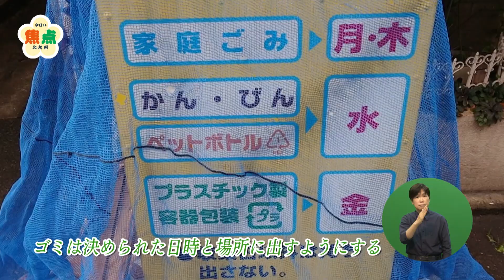【今日の焦点・北九州】火の用心！ 秋の火災予防運動（令和4年11月6日放送）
11月9日から15日は、秋の火災予防運動期間です。

住宅火災の主な出火原因は、コンロ・放火・タバコの不始末・ストーブ・配線器具などです。

火災の危険性は日常生活に潜んでいますが、確実になくすことが出来ます。

火の取り扱いには十分気を付けて、火災を起こさないように気を付けましょう！

【関連サイト】
「住まいの防火対策」住宅防火のmポイント

毎週、北九州市の市政に関する様々な取組に"焦点"をあて、 分かりやすくお伝えする北九州市の市政番組です。
※YouTubeのコメント欄からのご質問等は お答えしておりませんのでご了承ください。